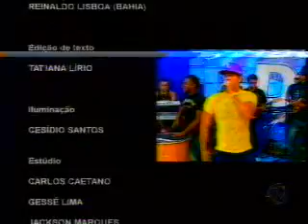Bom D+ Bloco 3(parte3) - 12/11/2011